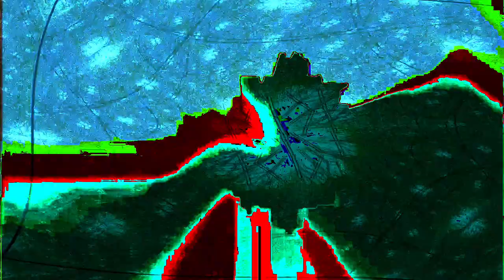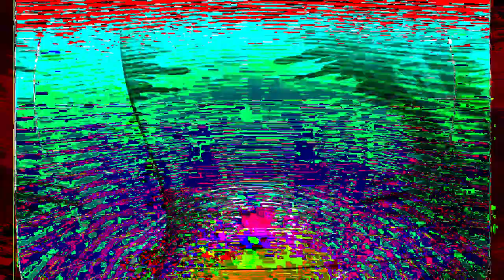[EPILEPSY WARNING] Movie 24 02 06 09h33m44s